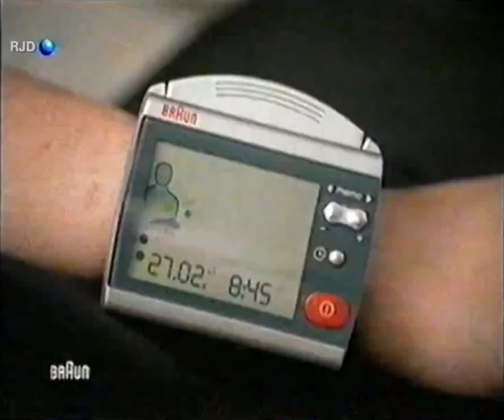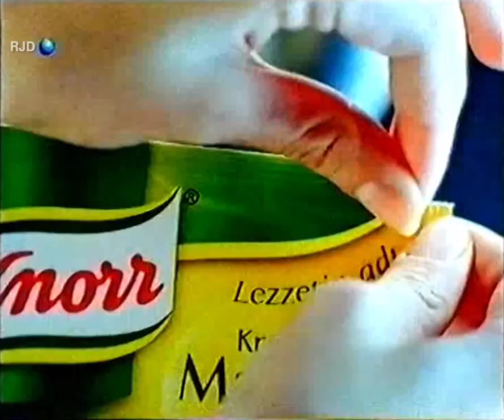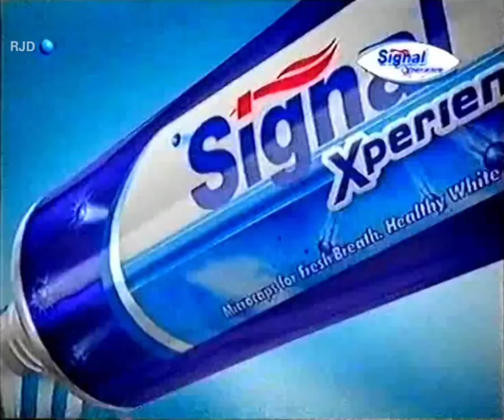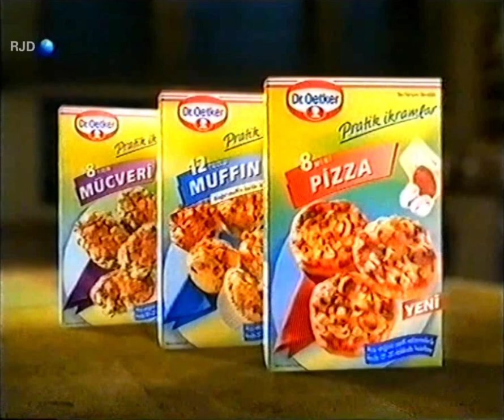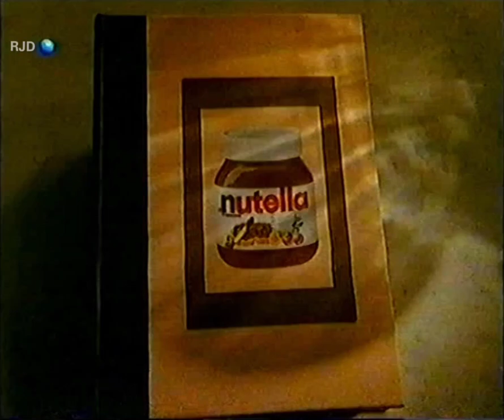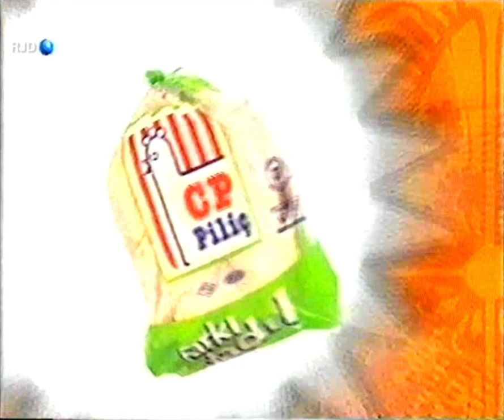Kanal D Reklam Kuşağı - 05.10.2005 (2)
Spor Gündemi ve yabancı sinema "Budala Dedektif 2" arası